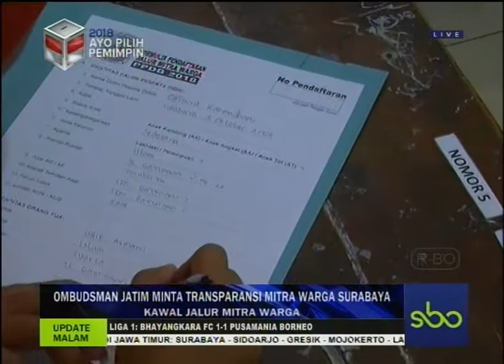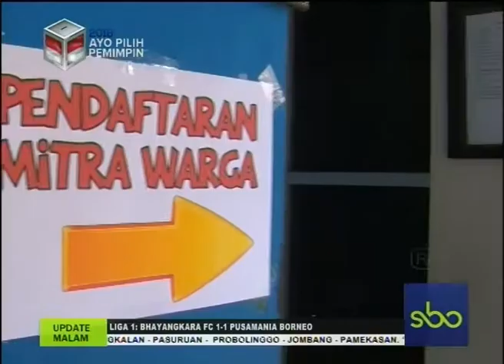KAWAL JALUR MITRA KELUARGA, OMBUDSMAN JATIM MINTA TRANSPARANSI MITRA WARGA SURABAYA